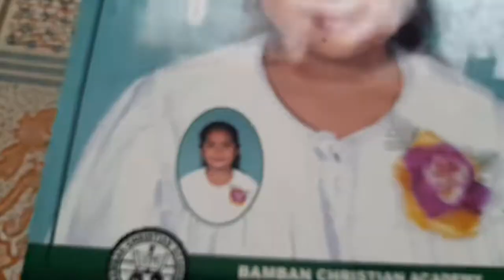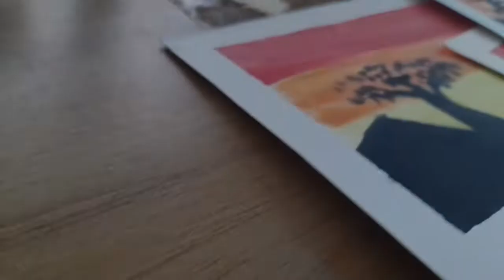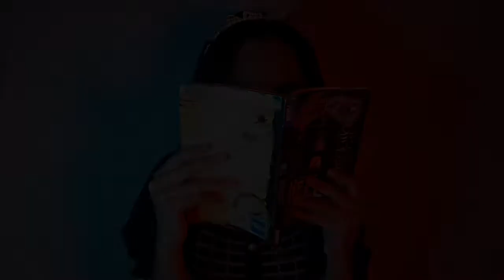Introduction About Myself| Introduce Yourself in a Creative Way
To God Be all The Highest Praise and Glory